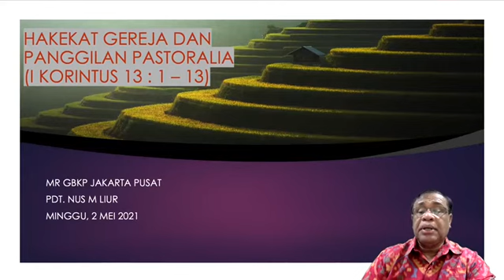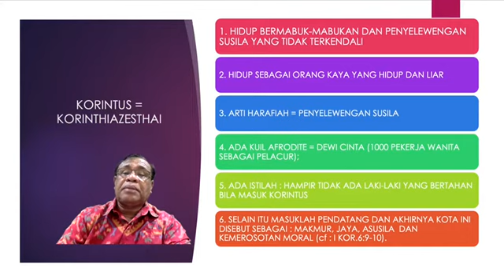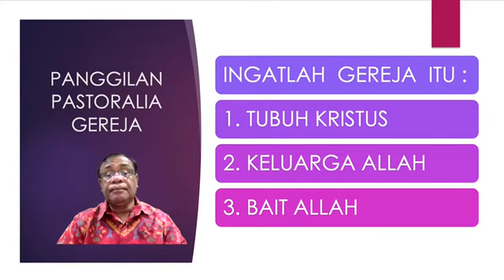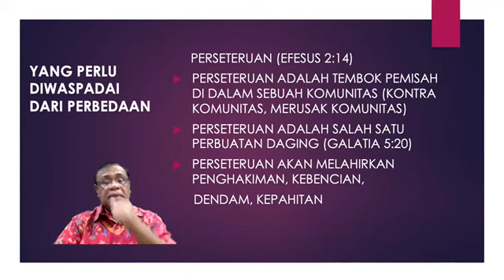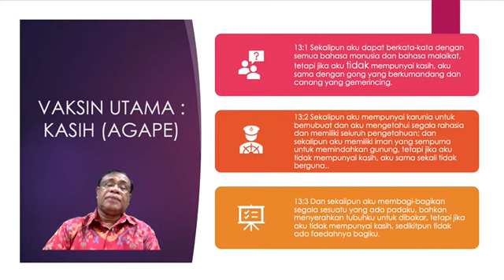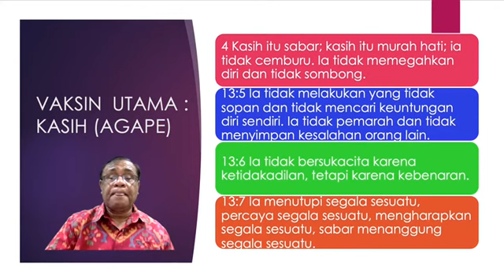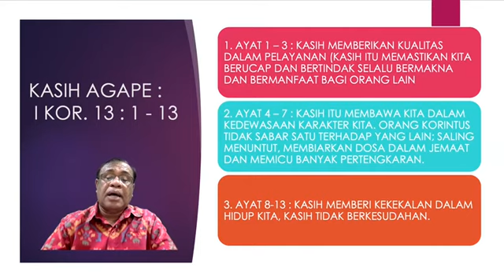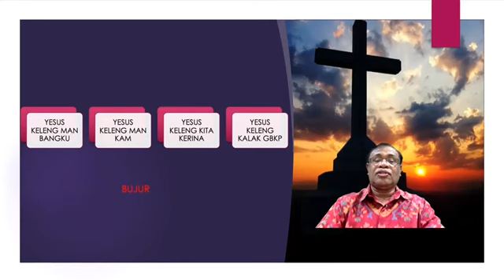Pdt.NUS M LIUR. "IMAN, PENGHARAPAN, KASIH".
SHARING PELAYANAN DENGAN MAJELIS RUNGGUN GBKP JAKARTA PUSAT. MINGGU, 2 MEI 2021.